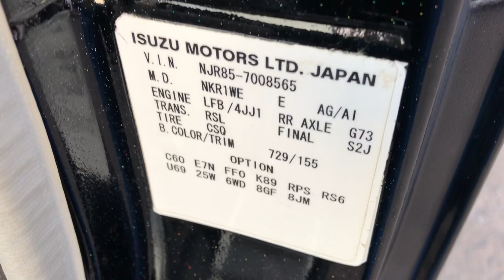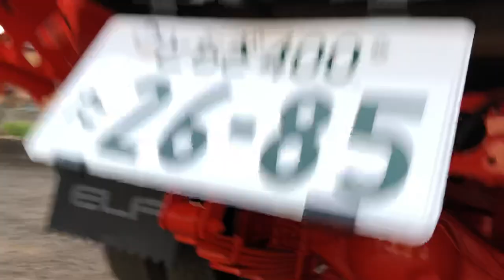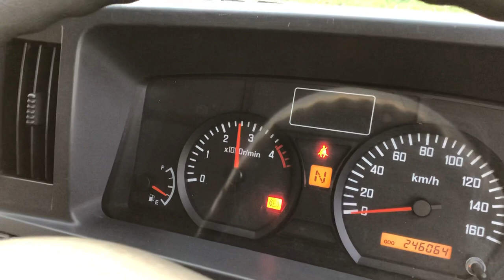JAPAN USED TRUCK ISUZU ELF BK-BA-80-1